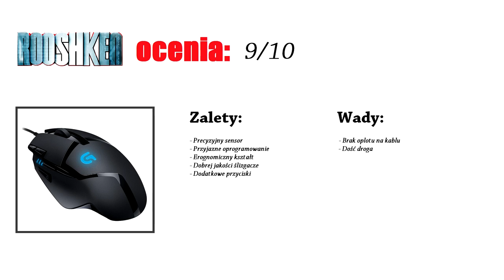Logitech G402 Hyperion Fury - najszybsza myszka świata?